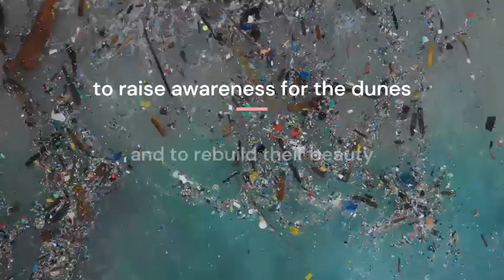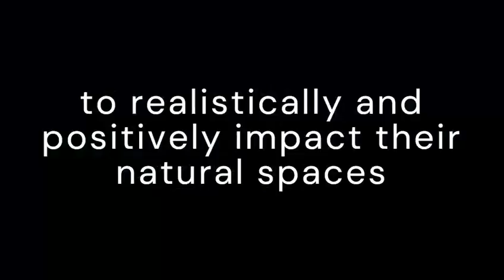Why should we Defend Our Dunes? Crowdfunder Launch. Link in description box below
Sand dunes are a vital part of our coastal ecosystem, providing natural protection against storms to inland habitats.
Unfortunately they are under threat. Across Cornwall, we have seen the devastation caused by coastal erosion. Cliff collapses, beach closures, sand instability. Sadly, this is the result of human actions and has been accelerated by climate change.
There are many unique species reliant on the coastal environments and they are also important for human mental and physical wellbeing. Being a country predominantly made up of coastline, we have childhood memories of days at the beach.

Sadly our dunes are at risk.  Plastic washes up onto beaches from the sea or is discarded accidentally, blowing up the beach and becoming trapped in the dunes, not degrading and leaching toxic chemicals. Disturbance of the dunes, threatens their stability, a fact many are unaware of.

Our goal is to raise awareness of how local people can protect our dune systems for future generations.

Our main aim is to raise funding for educational packages for young college and university students, providing a pot of money for @BeachGuardian, a local organisation we have teamed up with. Educational facilities will be able to apply to Beach Guardian for access to this funding to provide them with free access to the educational workshops using our funding.